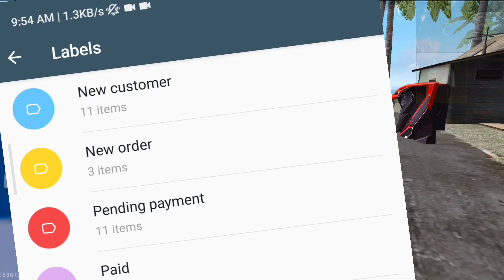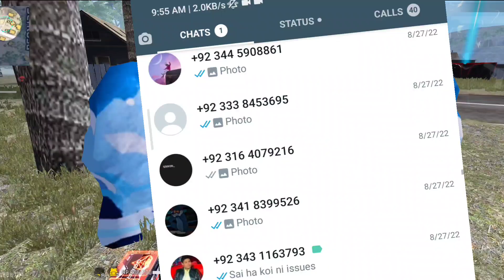Free Fire Diamond Topup Website | How to Free Fire Diamonds Topup in Pakistan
Sorry Friends! Free Fire Diamond Topup Website | How to Purchase Free Fire Diamonds in Pakistan
pk gppc free fire top up

how to topup in free fire with easypaisa,

free fire top up easypaisa,
how to topup in free fire,

topup free fire diamond,

tg umpire,

easypaisa top up free fire,

how to top up with pk gppc,

top up problem in free fire,

easypaisa top up free fire problem,

tg umpire pro,

free fire top up website,